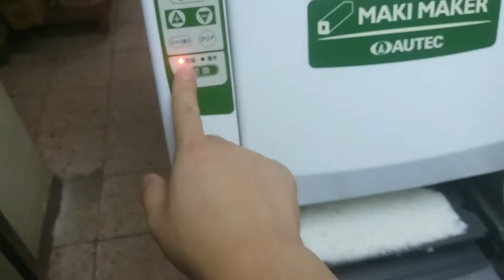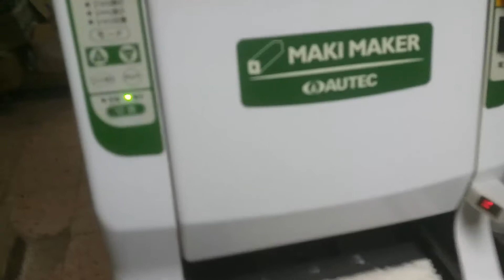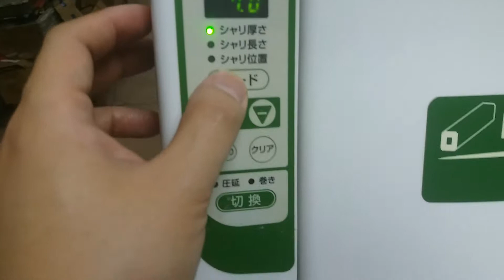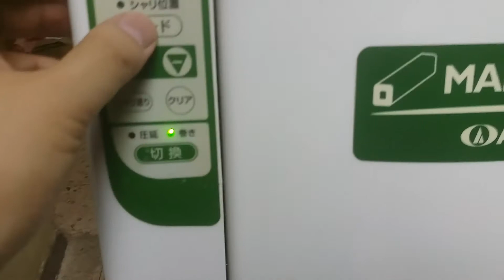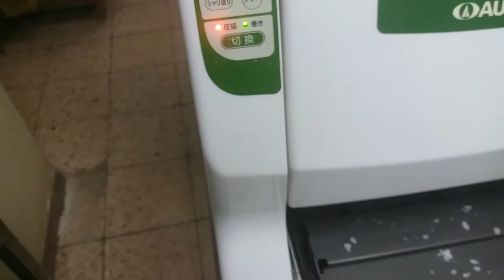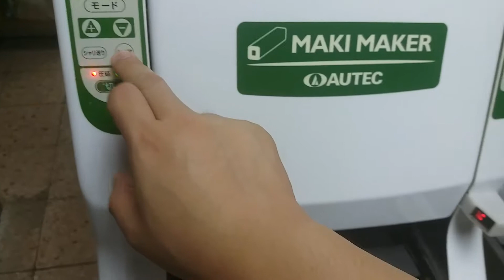autec asm860 maki roller operation